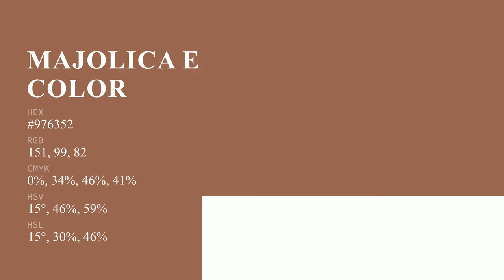Majolica Earthenware color #976352 hex color - Brown color - Cool color 976352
What color is Majolica Earthenware ? #976352 hex color - Brown color - Cool color 976352

Hex #976352 Color Code is also known as Majolica Earthenware color.